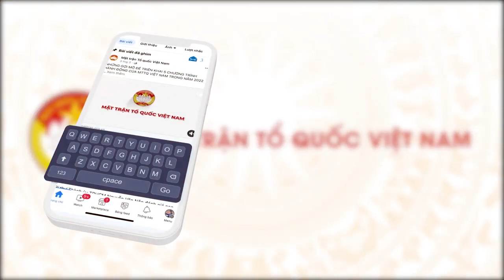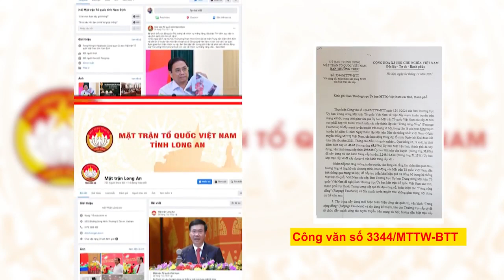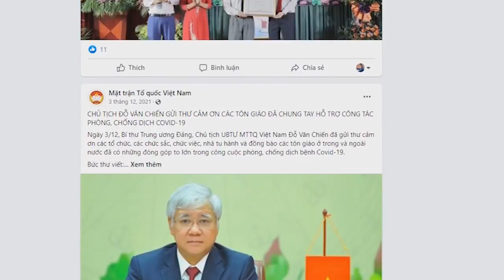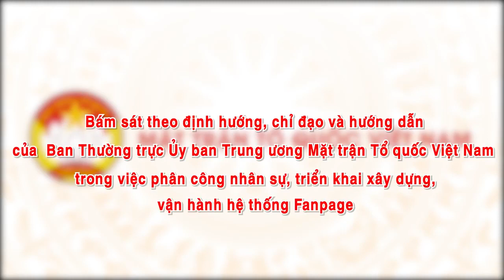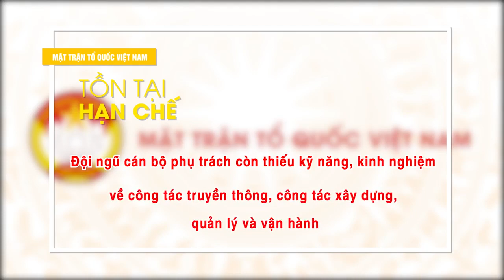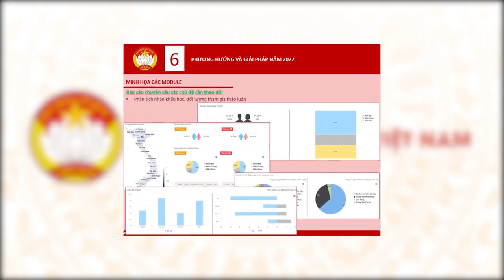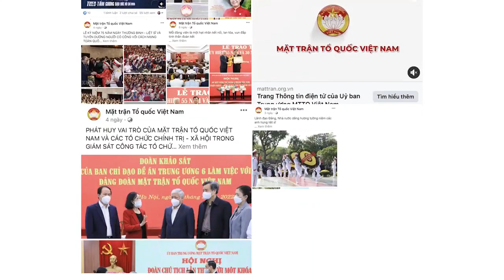Mặt trận Tổ quốc Việt Nam hướng dẫn thành lập và sử dụng trang Fanpage trong hệ thống MTTQ các cấp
Thời gian qua, Ban Thường trực Ủy ban Trung ương Mặt trận Tổ quốc Việt Nam đã phối hợp với Trung ương Đoàn TNCS Hồ Chí Minh hướng dẫn Mặt trận Tổ quốc các cấp xây dựng, quản lý và vận hành “Trang cộng đồng” (Fanpage) Mặt trận Tổ quốc Việt Nam với mong muốn đẩy mạnh công tác tuyên truyền các hoạt động của MTTQ Việt Nam trên mạng xã hội.
Ngày 10/11/2021, Fanpage “Mặt trận Tổ quốc Việt Nam” chính thức thành lập và đưa vào vận hành. Fanpage là kênh thông tin chính thống tuyên truyền chủ trương của Đảng, chính sách pháp luật của Nhà nước và các chương trình, hoạt động của Ban Thường trực Ủy ban Trung ương Mặt trận Tổ quốc Việt Nam, Ủy ban MTTQ Việt Nam các cấp đến với đồng bào nhân dân trên không gian mạng, đồng thời là nguồn cung cấp thông tin, định hướng, hướng dẫn hoạt động cho Mặt trận các cấp...
Với nỗ lực của những cán bộ triển khai hệ thống Fanpage của MTTQ Việt Nam; tính đến thời điểm này, tại Fanpage Ủy ban Trung ương MTTQ Việt Nam đã có 108.472 lượt giới thiệu Fanpage trên mạng xã hội, với 12.414 tài khoản đăng ký theo dõi, 1.833 tin bài được đăng tải, thu hút hơn 48 triệu lượt tiếp cận thông tin.
Ủy ban MTTQ Việt Nam huyện Thanh Chương, tỉnh Nghệ An
Địa chỉ: Khối 1A, Thị trấn Thanh Chương, huyện Thanh Chương, tỉnh Nghệ An